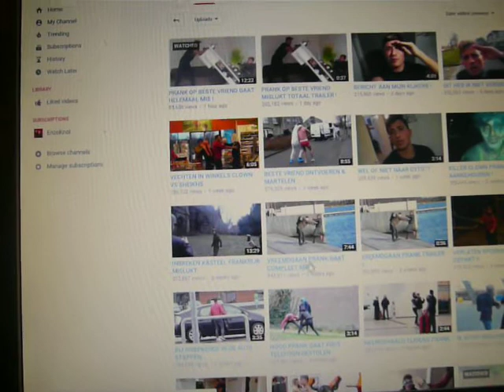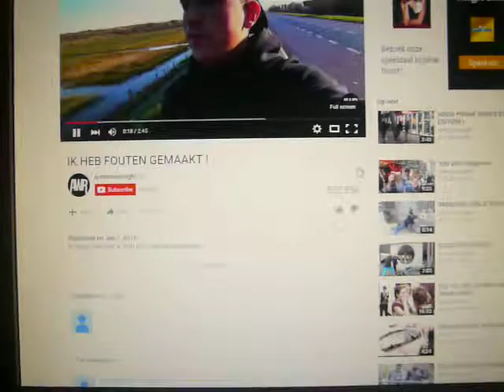Armoowasricht is nep en nu nog steeds.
volgende keer zal ik het bijwerken daag .